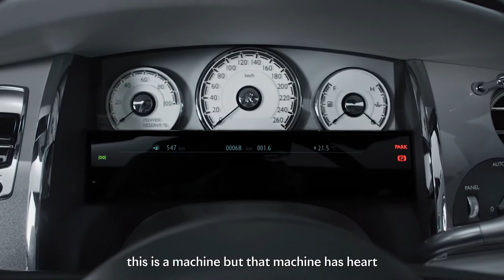Architecture with Intention: Kengo Kuma | Rolls-Royce Inspiring Greatness | Wheel Hunter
In Episode 19 of the Rolls-Royce InspiringGreatness series, Tokyo-based architect Kengo Kuma shares the significance of using natural and locally sourced materials, such as wood, in his intimate architectural structures.

Transcendent in style and presence, Kuma's distinguished work is the culmination of two things: his desire to unite modern architecture with the natural world, and the honing of his craft through effort and perseverance.

NEDCcorr (combined): CO2 emission: 367-372 g/km; Fuel consumption: 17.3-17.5 mpg / 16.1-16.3 l/100km. WLTP (combined): CO2 emission: 367-381 g/km; Fuel consumption: 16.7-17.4 mpg / 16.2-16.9 l/100km. Further information